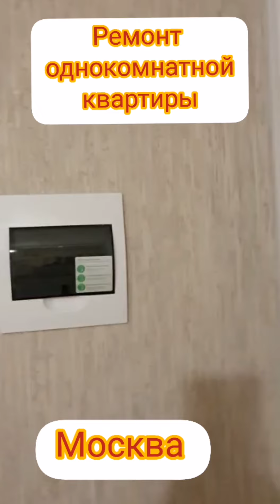ремонт однокомнатной квартиры в Москве. после и до. результат отличный! РЕКОМЕНДУЮ!